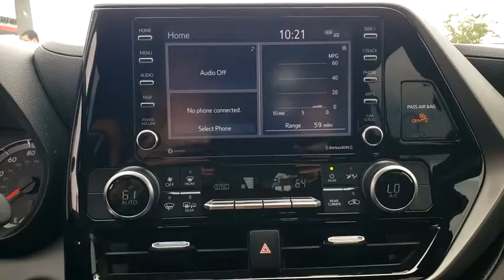2021 Toyota Highlander Davenport, Celebration, Kissimmee, Lakeland, Sebring, FL MS050160A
Opulent Amber Used 2021 Toyota Highlander available in Davenport, Florida at Miracle Toyota. Servicing the Celebration, Kissimmee, Lakeland, Sebring, FL area.

Miracle Toyota
37048 US-27

Recent Arrival!21/29 City/Highway MPG 2021 Toyota Highlander L 3.5L V6 DOHC 04x9* ALG Residual Value Awards Residual Value Awards